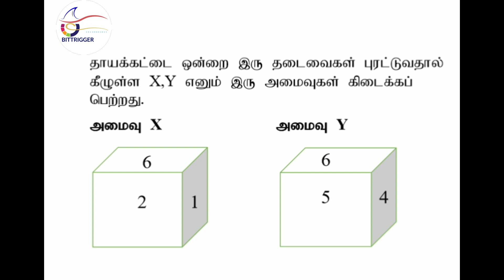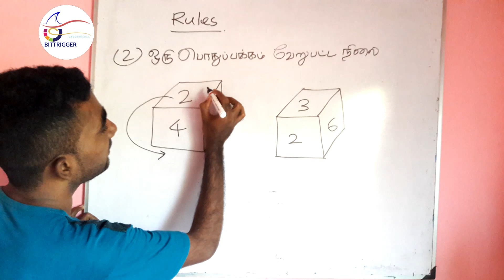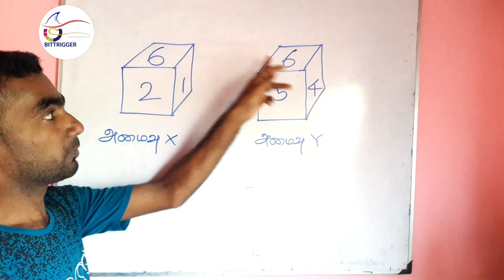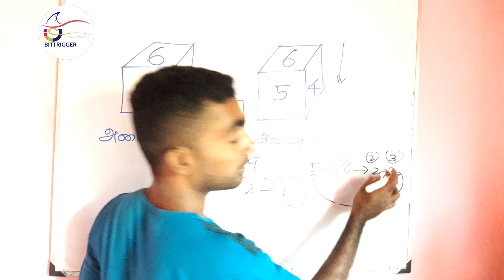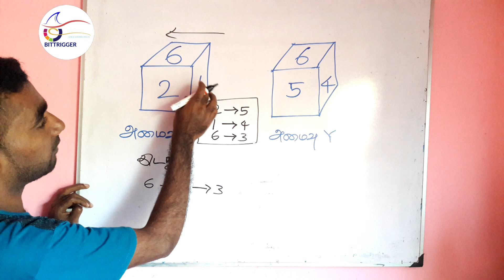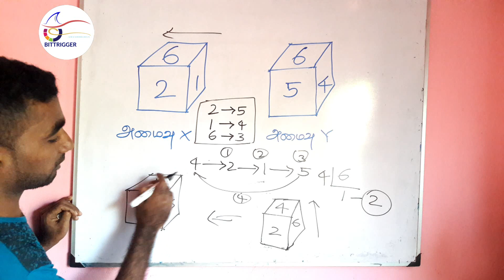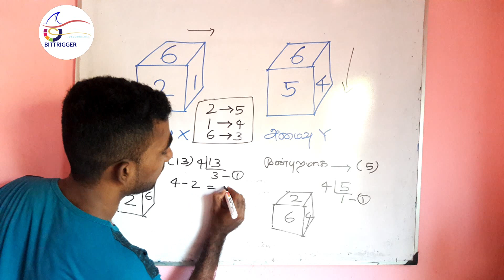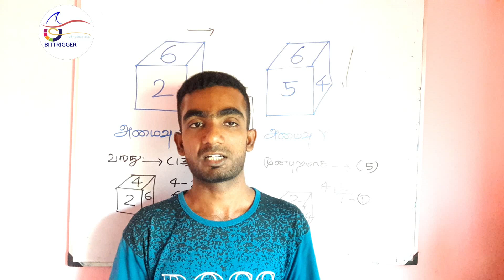IQ Question in Tamil Questions 58-61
The way of select the candidates should be passed in the IQ competitive exam or Aptitude tnpsc_aptitude.

These questions are targeted about dices and it related quizzes. Here we upload Dice part - 01 video

IQ books contact numbers : 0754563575 & 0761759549

இங்கு தாயகட்டை சம்பந்தமாக இவ்வினாக்கள் அமைந்துள்ளன. குறுகிய காலப்பகுதியில் எவ்வாறு இலகுவாக இவ்வினாக்களை செய்வது சம்பந்தமாக விளக்கம் கொடுக்கப்பட்டுள்ளது. ஆகவே தவறாமல் இவ்வீடியோவை பாருங்கள்.